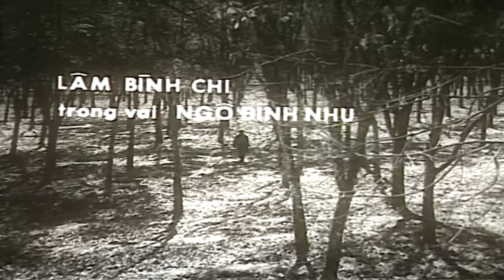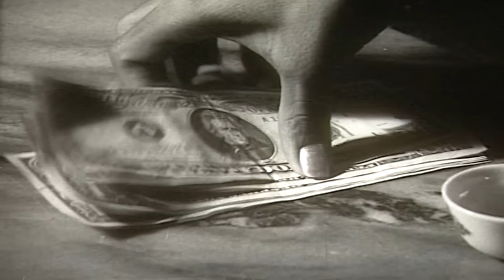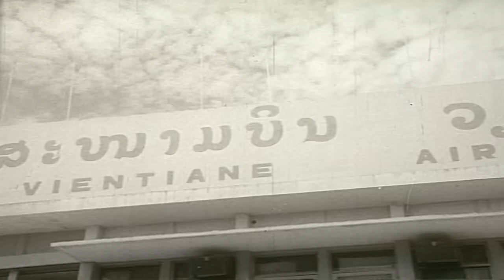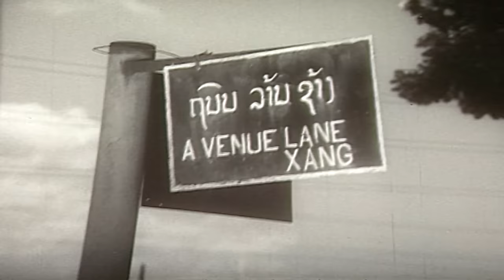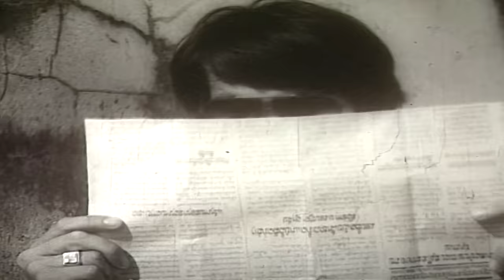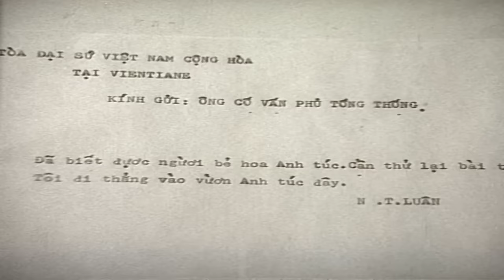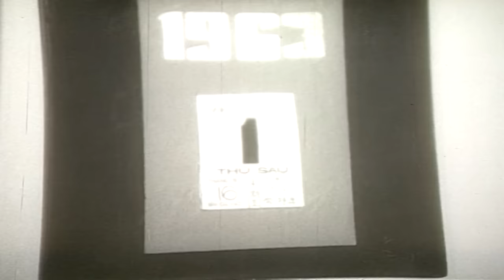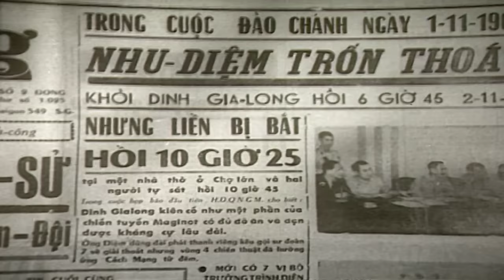Ván Bài Lật Ngửa Tập 8 | Vòng Hoa Trước Mộ | Phim Việt Nam Hay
Ván bài lật ngửa là bộ phim nhựa đen trắng 8 tập về đề tài tình báo do Xí nghiệp phim Tổng hợp Thành phố Hồ Chí Minh (nay là Hãng phim Giải Phóng) sản xuất trong những năm 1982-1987. Bộ phim mô phỏng quãng đời hoạt động của các nhân vật gián điệp có thật ngoài đời của Đảng Lao động Việt Nam hoạt động trong lòng địch trong kháng chiến chống Mỹ, đặc biệt là tình báo viên Phạm Ngọc Thảo. Bộ phim do Nguyễn Trương Thiên Lý (Trần Bạch Đằng) viết kịch bản, do Khôi Nguyên (Lê Hoàng Hoa) làm đạo diễn, có sự tham gia diễn xuất của các diễn viên Nguyễn Chánh Tín (vai Nguyễn Thành Luân), ca sĩ Thanh Lan và Thúy An (vai nữ điệp viên tình báo Thùy Dung - vợ của Nguyễn Thành Luân)... Đối với nhiều người, bộ phim được xem là một đỉnh cao của điện ảnh Việt Nam.

►  © Bản quyền thuộc về  Media Corp Tất cả các phim trên kênh "Phim Hay Điện Ảnh" đều được phát sóng độc quyền và thuộc bản quyền của BH Media vui lòng không reup!